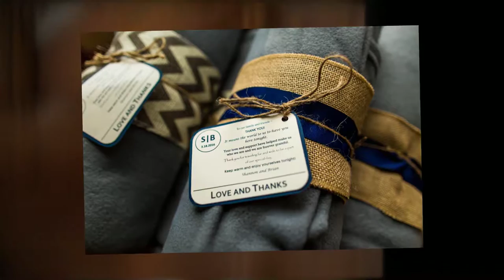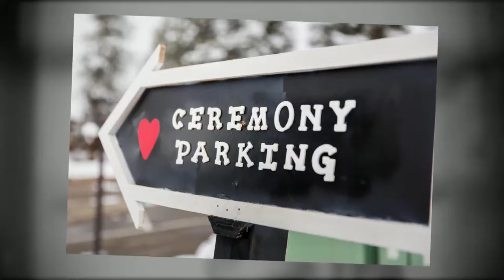Black Canyon Inn & Twin Owls Steakhouse {Brian & Shannon}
As always, the day wouldn't be possible without the amazing team of vendors!

Venue: Black Canyon Inn: Mountain Weddings
Reception: Twin Owls Steakhouse at the Black Canyon Inn
Photography: Aldabella Photography
Hair/Makeup: Bella Capelli
Wedding Bands: Borsheims Fine Jewelry & Gifts
Gown: Belle Vogue Bridal (by Essense of Australia)
Jr Bridesmaid & Flower Girl: David's Bridal
Grooms Suit: Men's Wearhouse
Jr Groomsman: Black Tie Affair
Officiant: Bill Huth